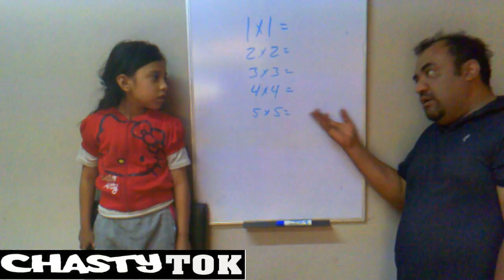multiplicaciones CHASTY TOK